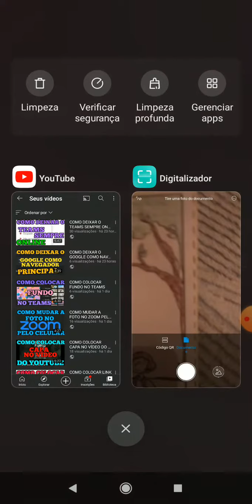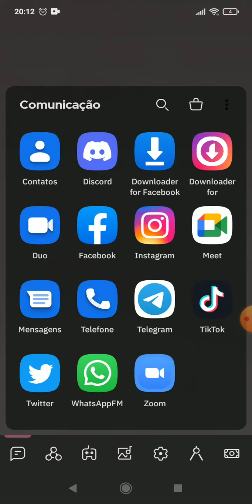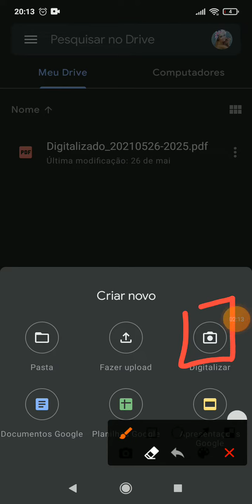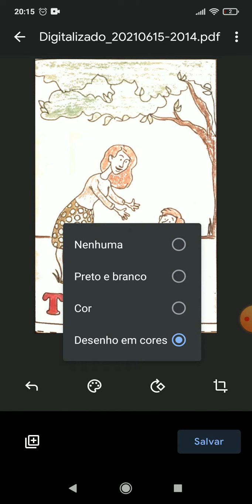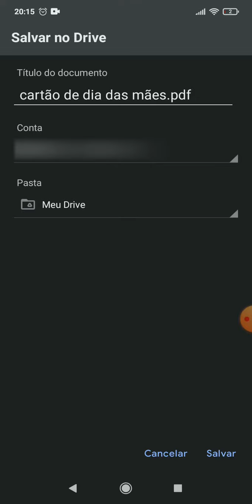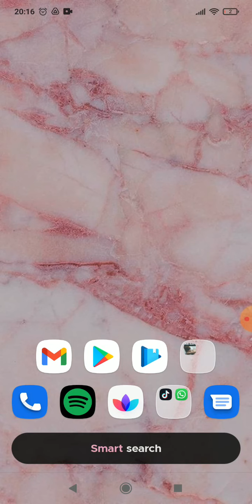COMO FAÇO PARA ESCANEAR UM DOCUMENTO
COMO FAÇO PARA ESCANEAR UM DOCUMENTO, este vídeo é um tutorial para você aprender facilmente como faço para escanear um documento,